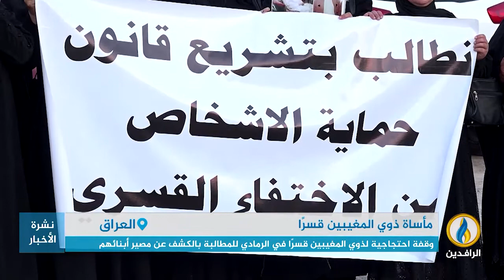تقرير إخباري.. صرخات ذوي المغيبين تتعالى مطالبين الحكومة بالكشف عن مصير أبنائهم